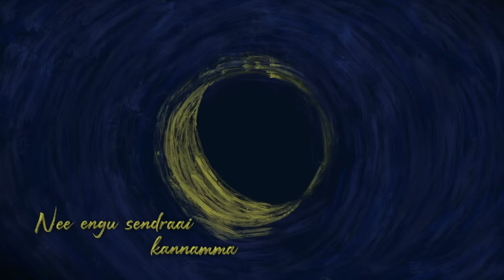Mudhal Nee Mudivum Nee - Title Track Lyric | Darbuka Siva | Sid Sriram | Thamarai | Super Talkies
A lilting melody from the famed DarbukaSiva , SidSriram and Thamarai trio! Presenting the loop-worthy MudhalNeeMudivumNee title track from the composer's directorial debut!

Hit play and enjoy the official Tamil lyric video of MNMN now!

Composer's Note:

The song Mudhal Nee Mudivum Nee for me is a collage of sounds from various musical soundscapes that relate to nostalgia and the wonderful memories associated with it.

The Sarod’s classical texture converses with the voice to create that feeling, coupled with strings that form a sonic movement which often plays around with trancy layers of interesting shapes and patterns of sounds.

Darbuka Siva

Movie - Mudhal Nee Mudivum Nee
Song - Mudhal Nee Mudivum Nee
Singer - Sid Sriram, Darbuka Siva
Composer - Darbuka Siva
Lyrics - Thamarai
Written and Directed by Darbuka Siva
DOP - Sujith Saarang
Editing - Sreejith Saarang
Produced by Super Talkies - Sameer Bharat Ram

Musicians:
Sarod: Debasmita Bhattacharya
Electric Guitar, Acoustic guitar, Banjo, Ukulele: Keba Jeremiah
Keyboard: Shyam Benjamin
Music arranged and programmed by Darbuka Siva
Mixed and Mastered by Balu Thankachan at 20dB Soundstudios, Chennai.
Assisted by Elwin Joseph, Hariharan

Recorded at
Seed Studios, Chennai
20 dB Soundstudios, Chennai
RJ Studio, Kolkata
Recording Engineers: Dheeleben, Hafeez, Avinash Sathish, Rana Mondal

Lyric Video Credits:
Artwork Hand drawn by Purva Raghunath
Video Effects: Pradeep
Video Editing: Darbuka Siva